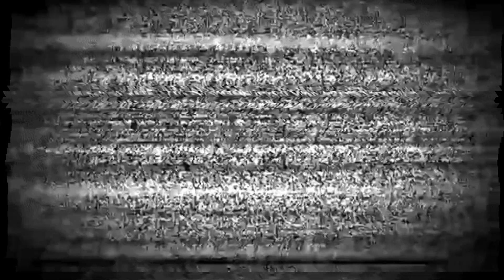nathalie gilbert via jc